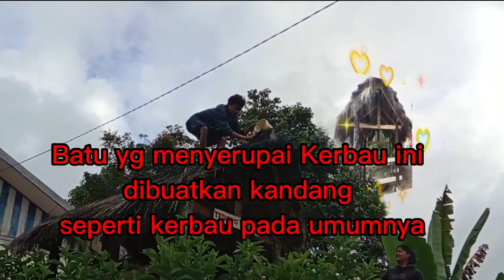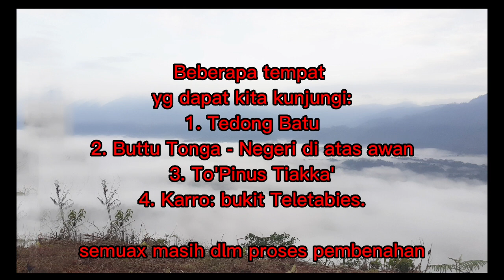Kandang TEDONG BATU di Batu Tiakka' Hampir Habis dilalap sijago merah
Batu menyerupai kerbau di Batu Tiakka' Saluputti Tana Toraja, dibuatkan kandang seperti kerbau pada umumnya. Entah apa / siapa penyebanya hampir habis terbakar. Sekelompok ada muda berhasil memadamkannya.